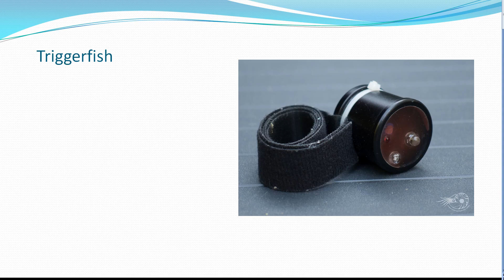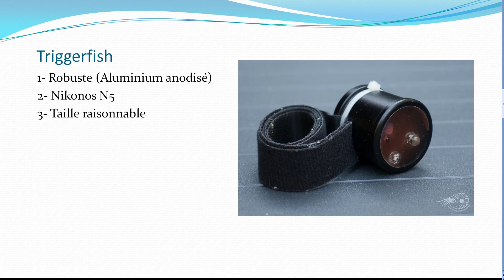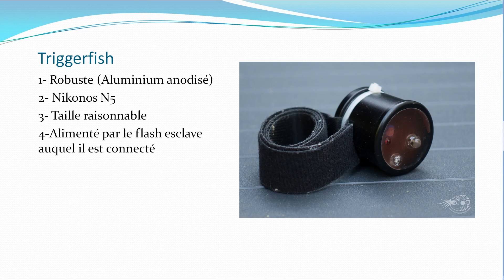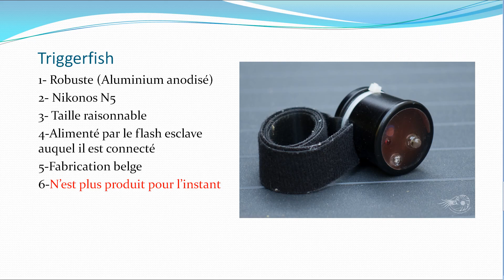TriggerFish - Un déclencheur de flash déporté belge, costaud et efficace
Les commandes de flashs à distance ou déclencheur de flash esclaves, ils sont utlies en photographie sous-marine pour embellir les photos
en ajoutant de la lumière dans des épaves ou des endroits cachés. Ils peuvent aussi être utiles lors de photographie macro ou avec modèles.

Dans cette vidéo je vous présente le déclencheur à distance Triggerfish, qui n'est actuellement plus en production.

Si vous ne l'avez pas encore : votre livre gratuit: "4 étapes pour réussir vos photos macro sous l'eau". A télécharger en suivant le lien ci-dessous: